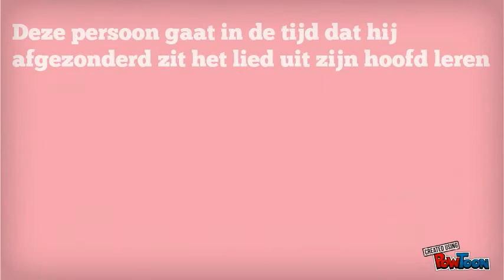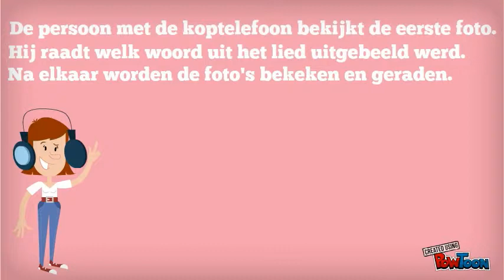Lala liedje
jeleuksteuitje.nl organiseert onvergetelijke uitjes met familie, vrienden of collega's!
Kwaliteit van de spellen en de persoonlijke benadering maken bij jeleuksteuitje.nl het verschil.
Nieuwsgierig? Bezoek de website of facebook!-- Created using PowToon -- Free sign up . Make your own animated videos and animated presentations for free.  PowToon is a free tool that allows you to develop cool animated clips and animated presentations for your website, office meeting, sales pitch, nonprofit fundraiser, product launch, video resume, or anything else you could use an animated explainer video. PowToon's animation templates help you create animated presentations and animated explainer videos from scratch.  Anyone can produce awesome animations quickly with PowToon, without the cost or hassle other professional animation services require.